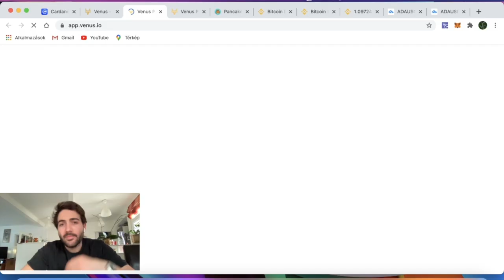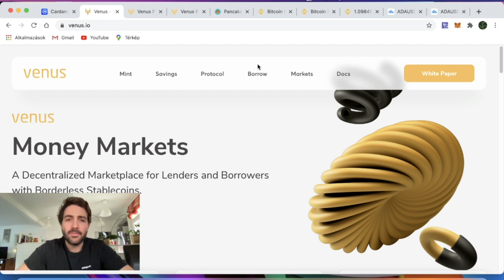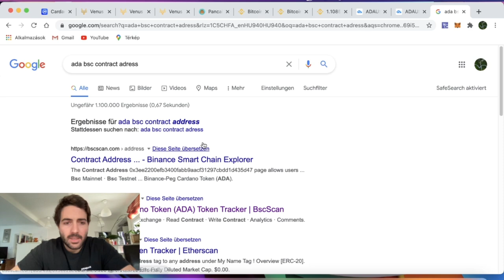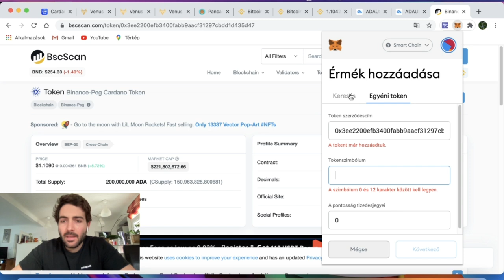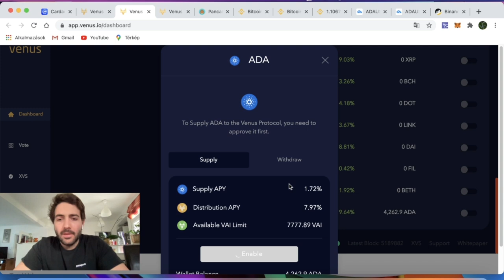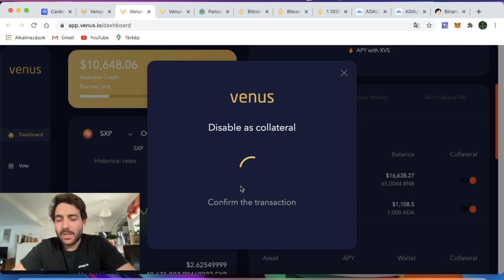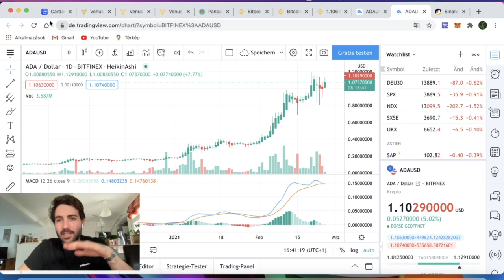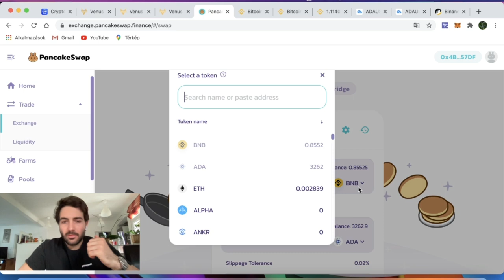ADA (Cardano) el fog indulni / Ma valtottam 20 BNB-t ADA-ra SMART CHAINEN | Venus Staking Működése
Ebben a videóban megnézzük hogyan működik a Cardano staking Venus.io - illetve, hogy miert gondolom azt, hogy ADA ki fog lőni a közeljövőben.

Használdd ezt a Coinbase hivatkozási linket ez első Crypto vásárlásodhoz Coinbase-en es keress 10 dollárt ingyenesen 100 dollár vásárlása fölött:

Ha szeretnéd támogatni a Csatornát akkor légyszíves használd ezt a Tron-Adresst, mint Buddy .:
TQesdwJbnR1AGBeS3B9KphuzSjXxFWPkpW

Ha érdekel a Crypto és DeFi világ, csatlakozz a csatornához, illetve a Telegram csoportunkhoz.: